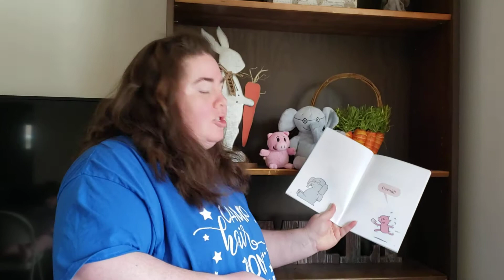Reading with Miss Sarah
Elephant and Piggie Invited to a Party!